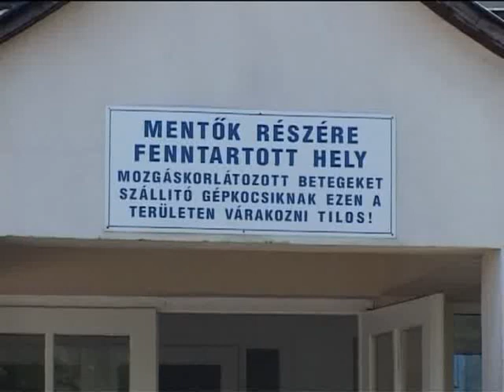Megverték a plébánost Mesztegnyőn - SOS telefont kapott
A plébánost megkötözték és megverték. A rablók a templom felújításra gyűjtött pénzt követelték a paptól. A Saturnus Informatikai Kft. egy SOS telefont adott ajándékba a papnak.